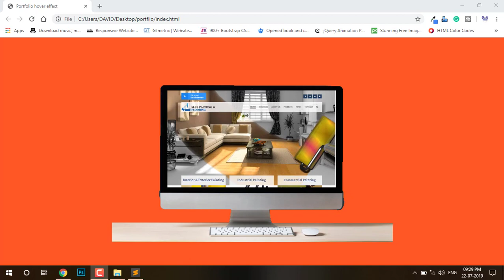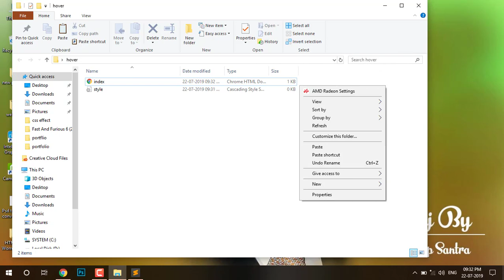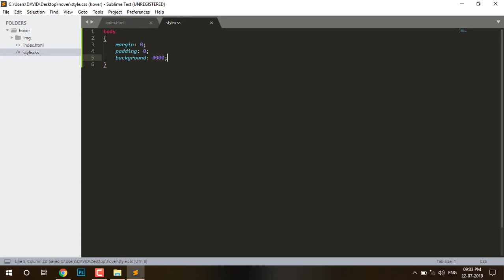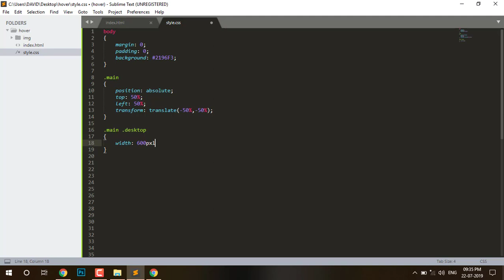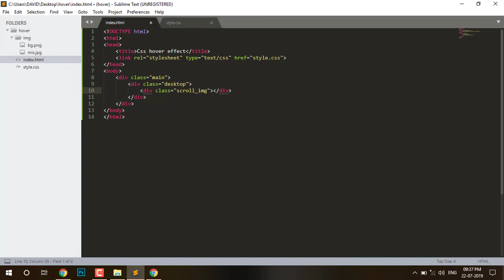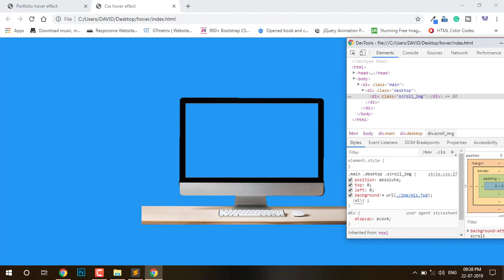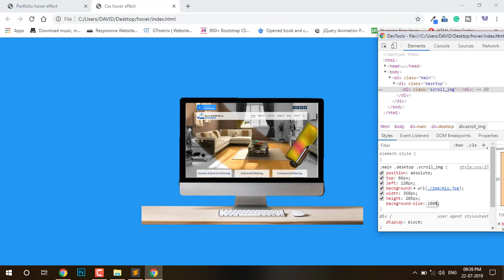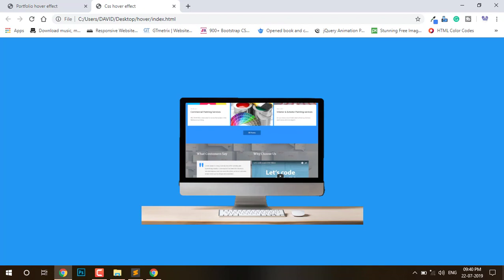CSS Image Scroll Effect on Hover // CSS Tutorial for Beginners in Hindi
After watching this video you will know CSS Image Scroll Effect on Hover.

You can see  CSS Tutorial for Beginners in Hindi in this video. You can learn CSS hover effect, also you can know CSS scrolling hover effect in Hindi so I hope you like this video.